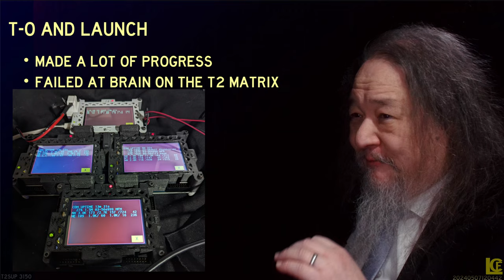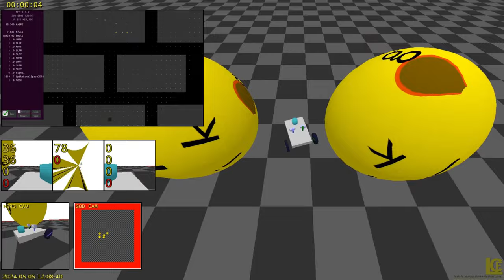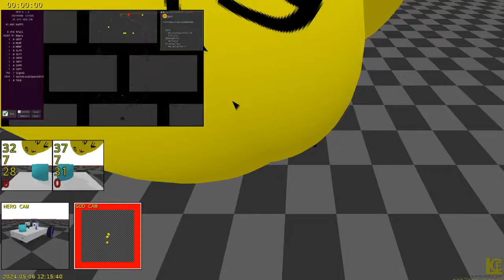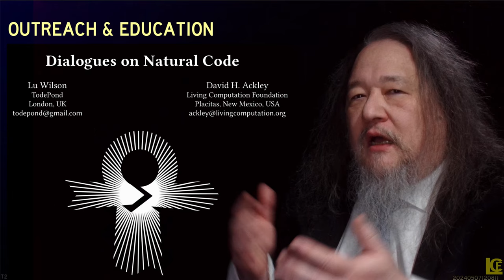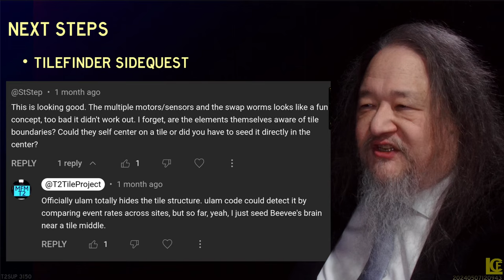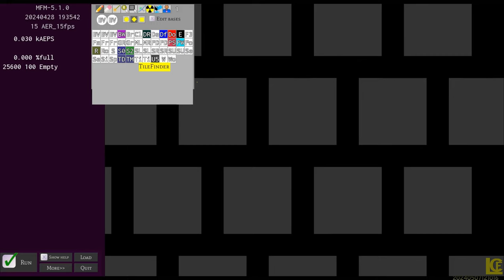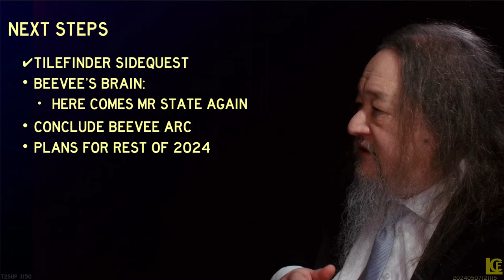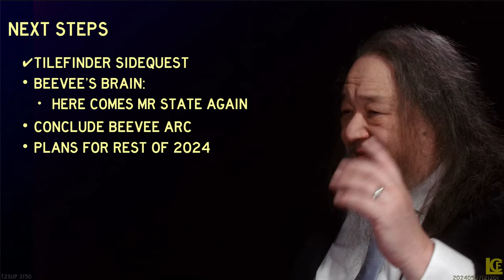T2 Matrix Brain T-0 And Counting - T2sday 3150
News and discussion from the award-winning T2 Tile Project, with updates on the T2 Matrix Brain Challenge, a sidequest on finding tiles, a remembrance for Dan Dennett, and the further adventures of Beevee the full self-driving vehicle.

0:00 Intro: Braitenberg and Dennett
0:30 Beevee's Demo #1: Be A Real Robot
3:00 T2 Brain Challenge T-0 and Launch?
5:05 Beevee's Demo #2: Beevee's On The Job
8:00 Outreach: Dialogues on Natural Code
11:15 Next Steps and Goals
12:17 Remembrance: Daniel Dennett